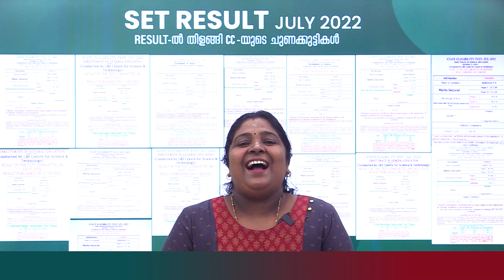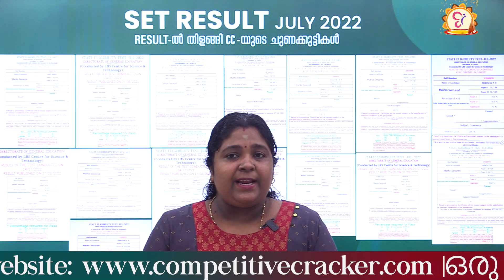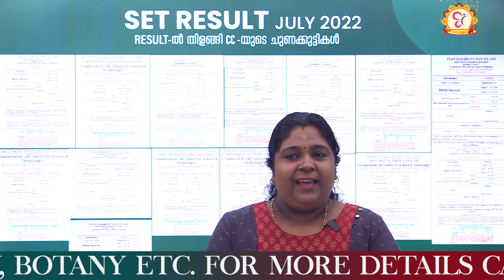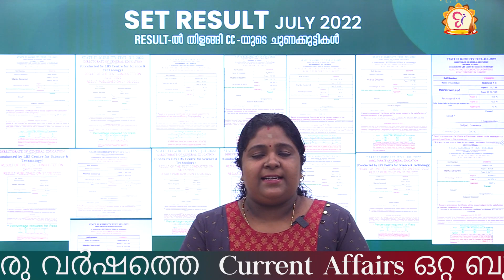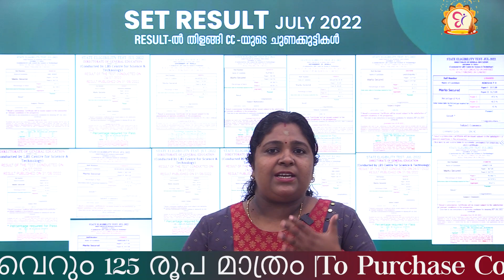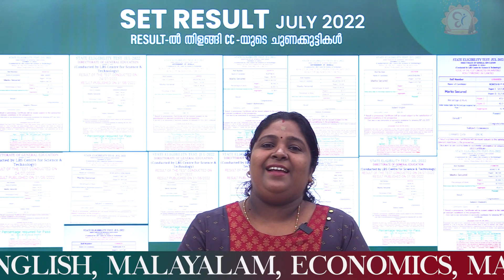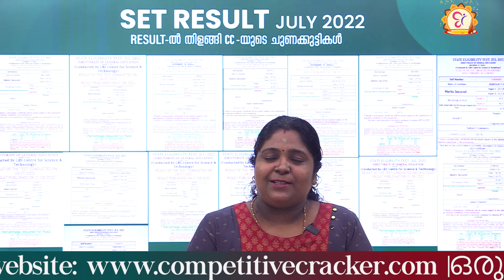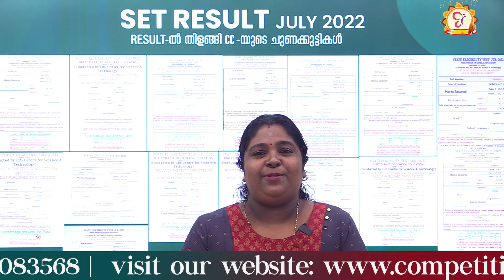SET EXAM | WINNERS STUDY METHOD WITH COMPETITIVE CRACKER | SET EXAM 2022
അടുത്ത SET പരീക്ഷ എഴുതാന്‍ പ്ലാനുണ്ടോ? SET പരീക്ഷ എഴുതുന്ന എല്ലാവര്‍ക്കുമായി ജനറല്‍ പേപ്പര്‍ ലൈവ് ക്ലാസ് നല്‍കുന്നു Competitive Cracker. ഈ വരുന്ന SEPTEMBER 6നാണ് ക്ലാസ്.